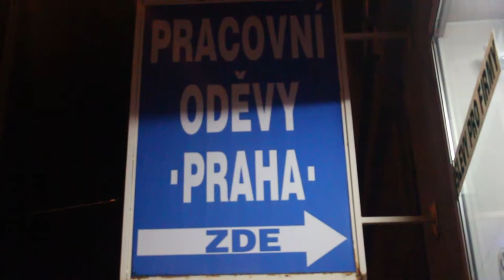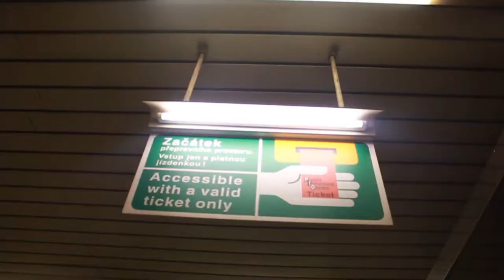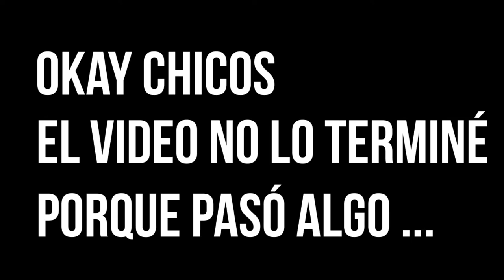Mi cámara murio!!! / Praga, República Checa.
En estos videos estaré por algunos países de Europa y pretendo grabar mis experiencias en cada uno de los países.

¡Disfruten!

Until The End by Skander Music @skandermusicofficial

New Day by Ikson @ikson

Summertime by Erik Lund @erik-lund-18